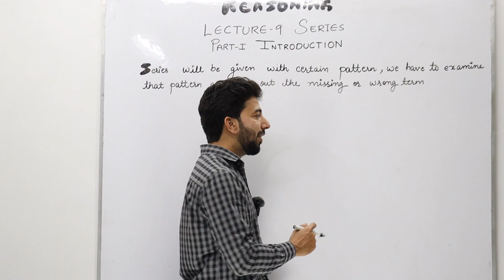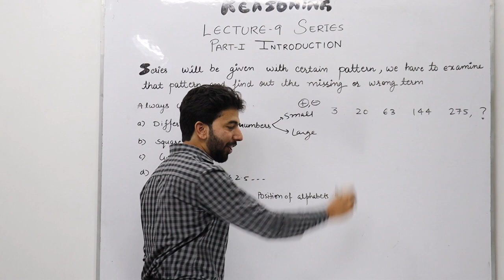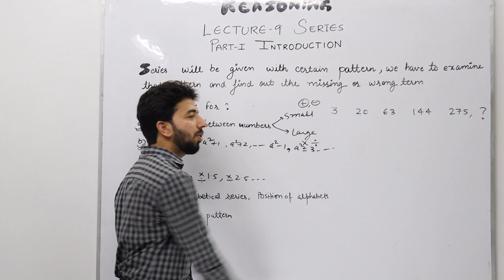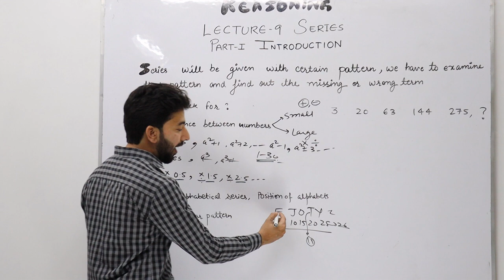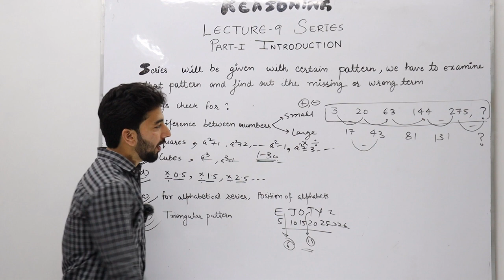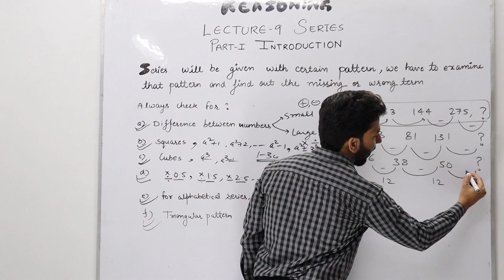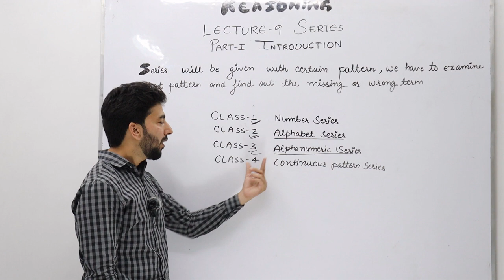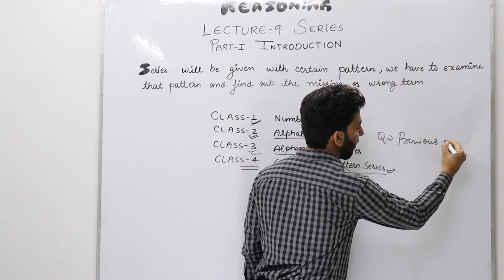REASONING LECTURE 9 SERIES PART-1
This video includes the introduction of the SERIES chapter in which we have discussed how we should deal with such type of question and also discussed a few important points that we should keep in mind to solve these questions.
My Gears:-
50MM LENS
CAMERA TRIPOD
LIGHT STAND